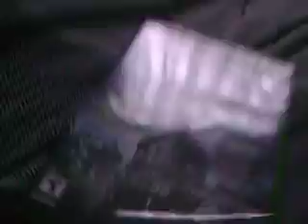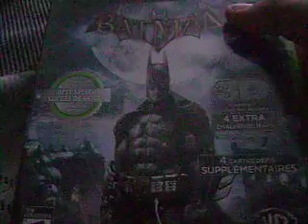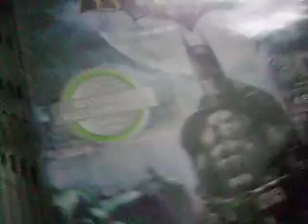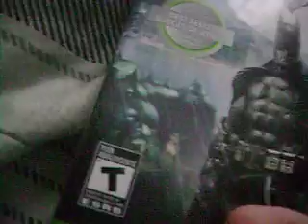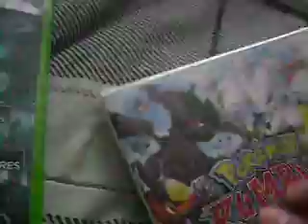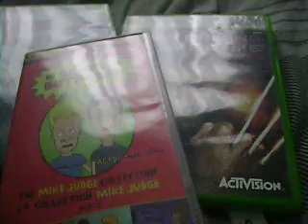Batman Arkham Asylum GOTY edition and Pokemon rumble blast Christmas unboxing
hi guy s here is a Christmas video it is the stuff for Christmas besides cloths and other stuff also i show of some games i got too  but they did have the raping of them to unboxing them this is my first part of my Christmas unboxings so happy holidays and merry Christmas hope you enjoy the viseo guys